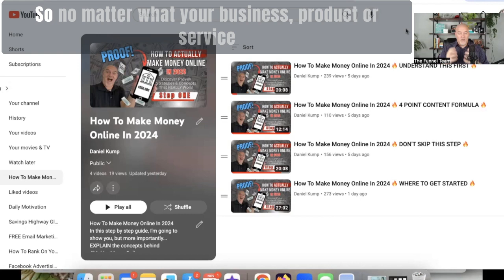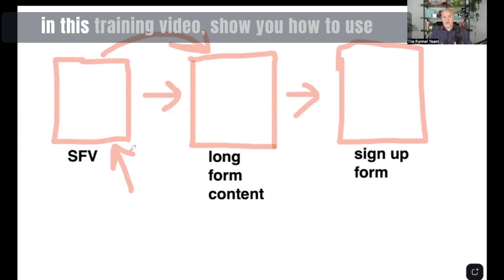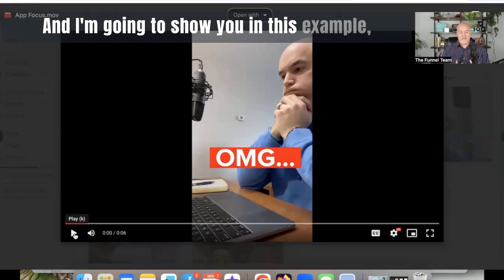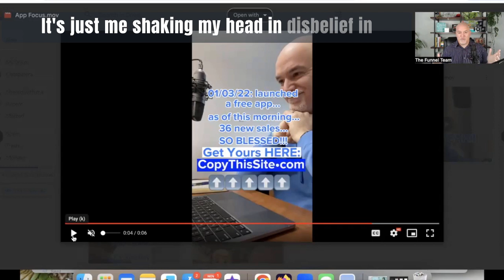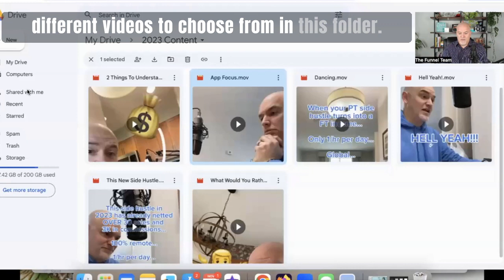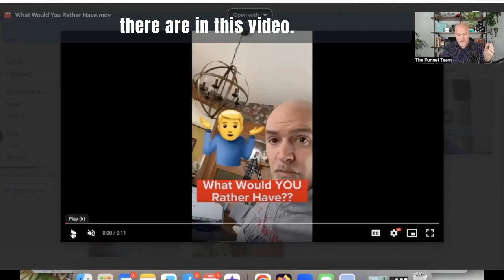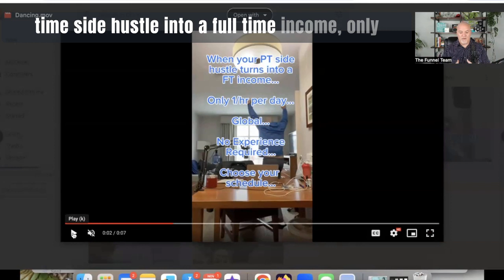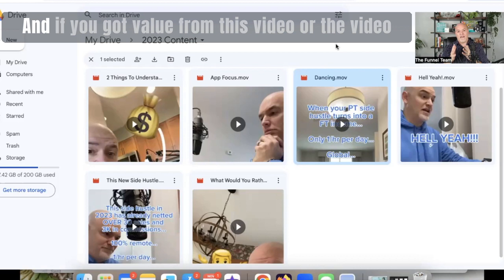How To Make Money Online In 2024 🔥 HOW TO START CREATING CONTENT 🔥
If you're looking for ways on How To Make Money Online In 2024, this video training series will first help you understand the concepts behind what it actually takes...

...THEN, you will be able to apply them, regardless of your business, product, service or opportunity!

If you want to make money online in 2024, be sure to watch this ENTIRE series!

To access my Personal Training and the specific opportunity I use, go

Here's what you'll learn:
* What it actually looks like, the flow of information
* You'll understand how to drive traffic to your business, product or service
* You'll know and understand how to hook people into your content by applying specific formulas to your videos.
* You'll know and understand the most important parts of your business, which is NOT working on your business (trust me on this one!)
* You get ideas for what is working right now and how you can apply it
And yes, much much more!

This will be the ultimate guide for how to make money online 2024!

Whether you've tried and failed, just starting out, or want to get an edge on your competition... you're bound to gain some serious knowledge in the How To Make Money Online In 2024 training series!

*INCOME DISCLAIMER: This website and the items it distributes contain business strategies, marketing methods, and other business advice that, regardless of my own results and experience, may not produce the same results (or any results) for you. Daniel Kump, SHG Funnel Team make absolutely no guarantee, expressed or implied, that by following the advice or content available from this website or video you will make any money or improve current profits, as there are several factors and variables that come into play regarding any given business. Primarily, results will depend on the nature of the product or business model, the conditions of the marketplace, the experience of the individual, and situations and elements that are beyond your control. As with any business endeavor, you assume all risk related to investment and money based on your own discretion and at your own potential expense.